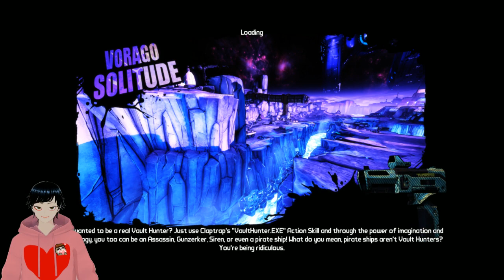Arriving at a difficult fight. - Captain Elpis ep 37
Just some Athena no gun run from stream.